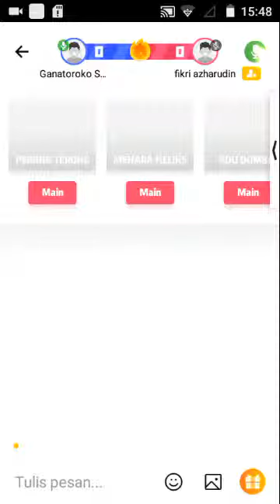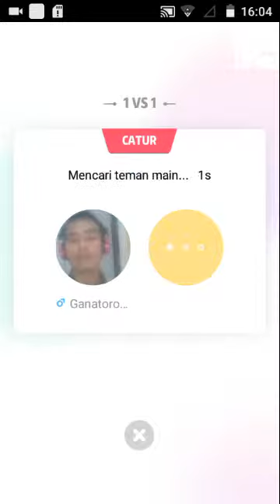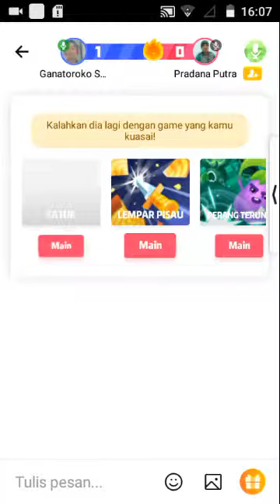Hago Catur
Video Pertama Saya Buat Kali Ini Adalah Sebuah Permainan Yang Menghibur Menemani Waktu Santai Dalam Kemampuan Pola Pikir Yang Begitu Menantang